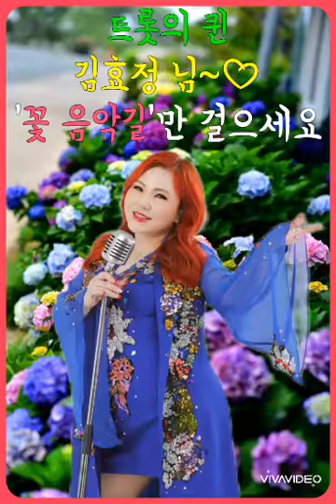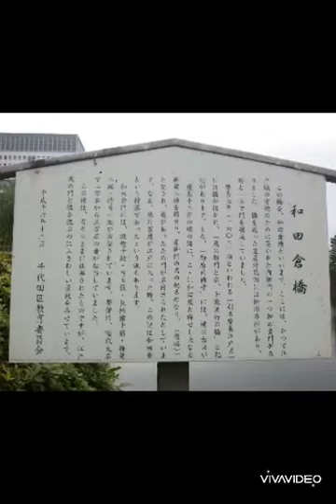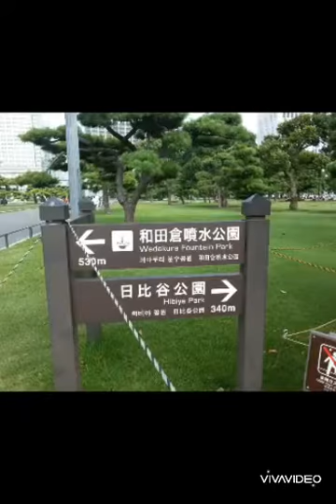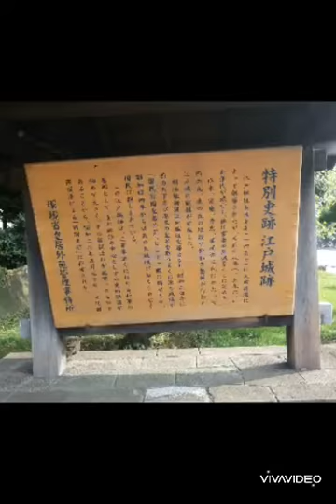つぐない쯔구나이ㅡ 歌手キム·ヒョジョン(김효정)[原唱:テレサテン촬영지:東京皇居二重橋도쿄황궁 ㆍ니주바시 편집:田村鎭] ※라이브무보정※